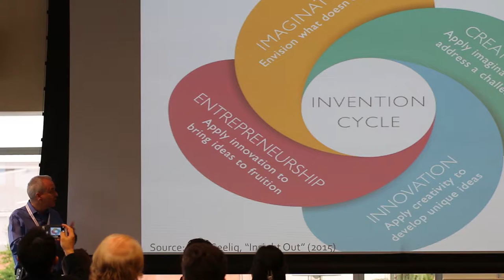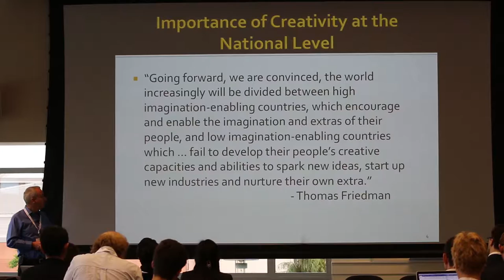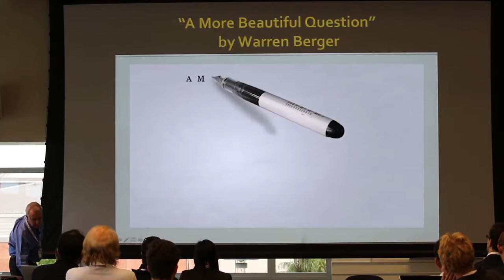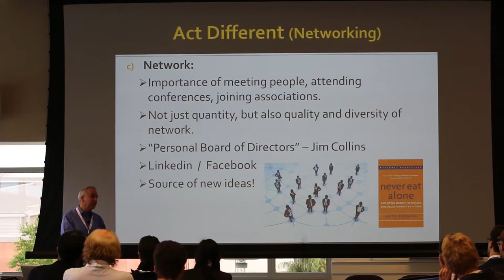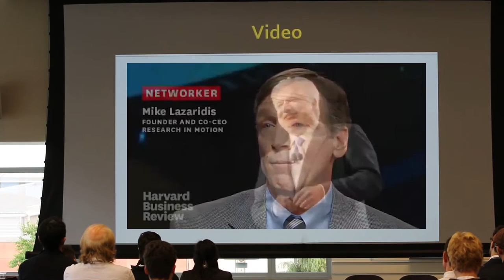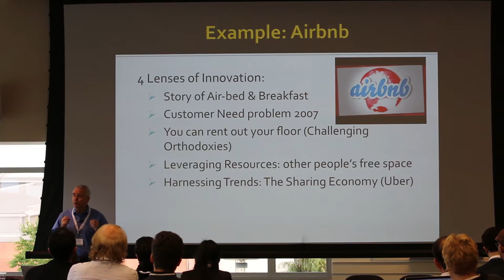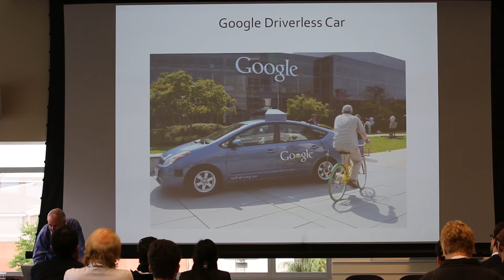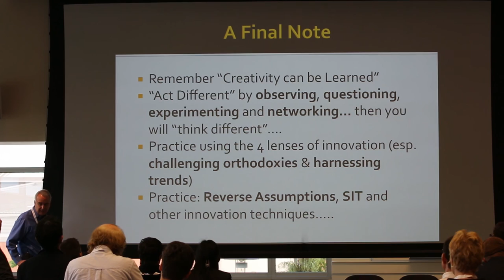Stephen Paterson - The Ideation Process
A workshop held at the 2016 International Business Model Competition on how to come up with innovative business ideas.